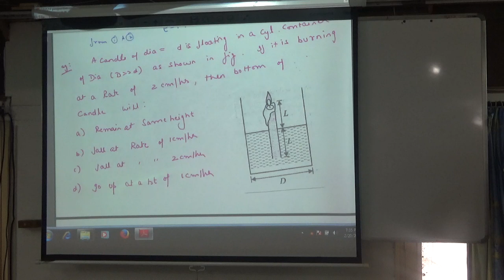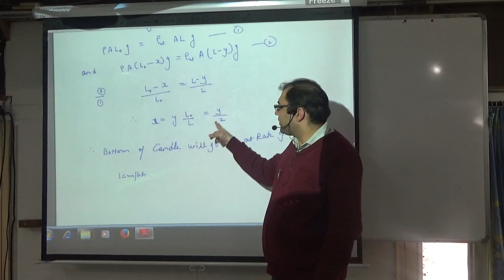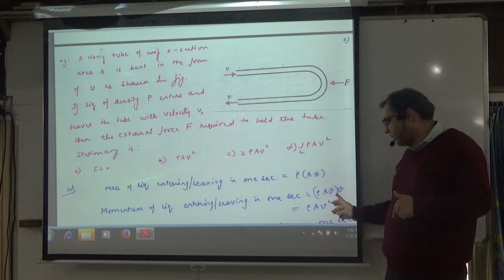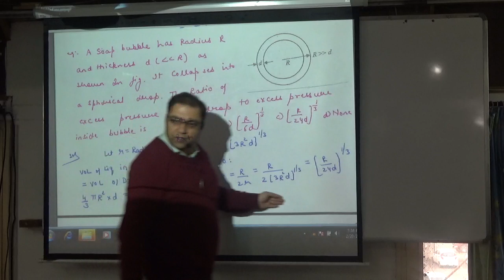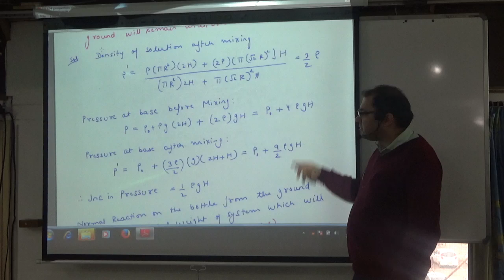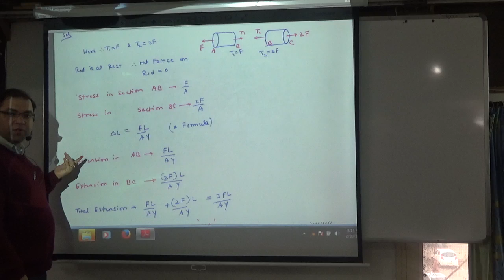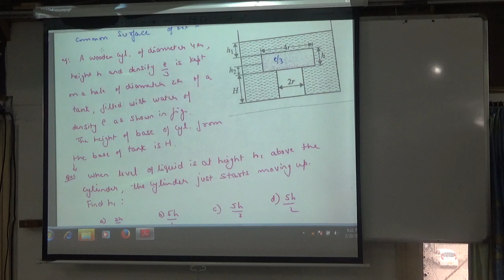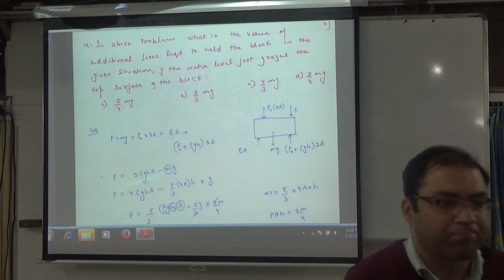prop part 2